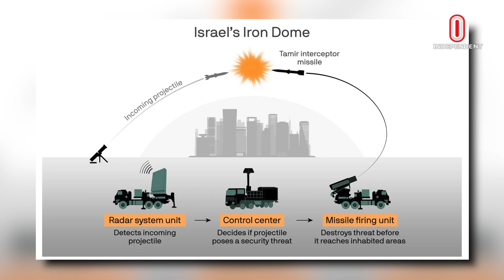ইসরায়েলের মত ক্ষে-প-ণা-স্ত্র প্রতিরক্ষা ব্যবস্থা কি ভারতে আছে? | Iron Dome | India | Independent TV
ইসরায়েলের মত ক্ষে-প-ণা-স্ত্র প্রতিরক্ষা ব্যবস্থা কি ভারতে আছে? | Iron Dome | Independent TV